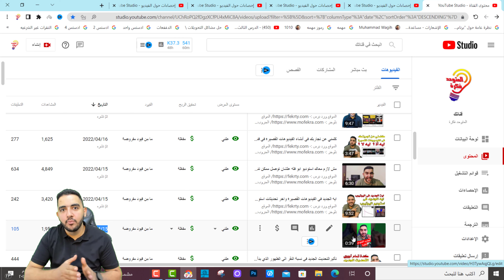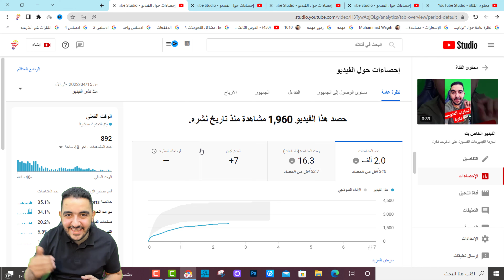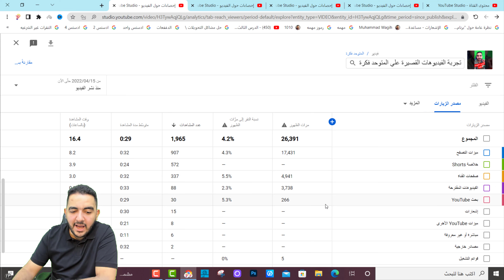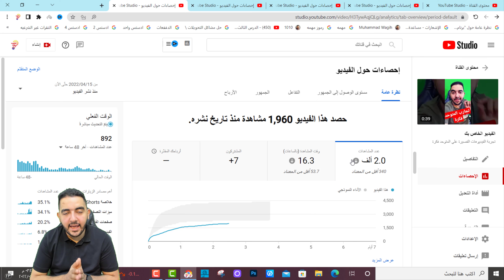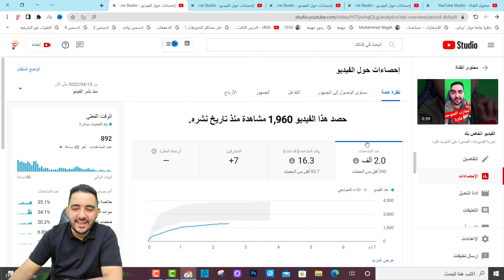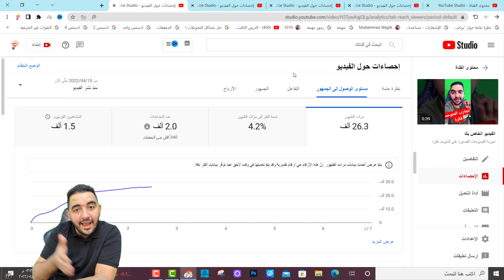تجربة الربح من الفيديوهات القصيرة على القناة